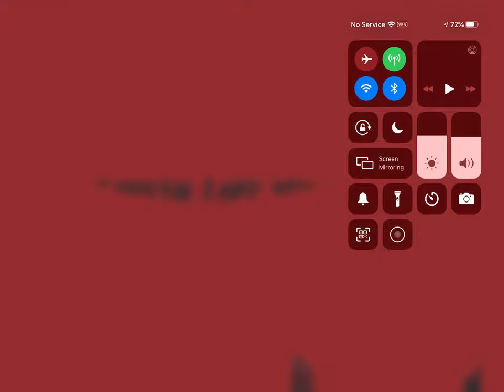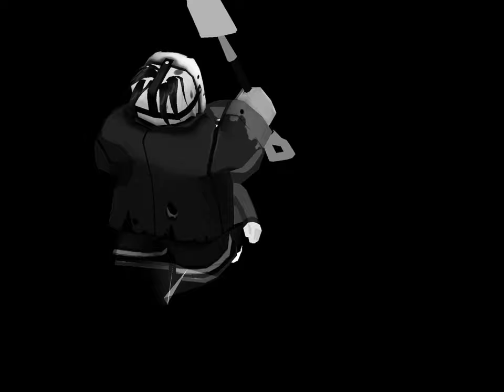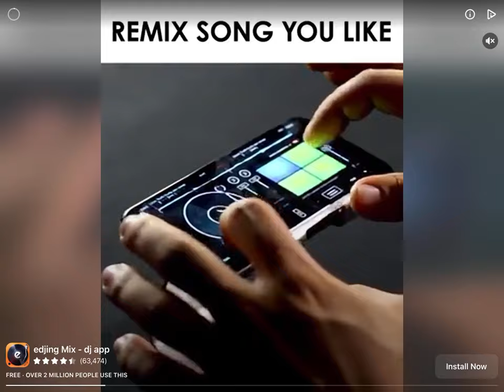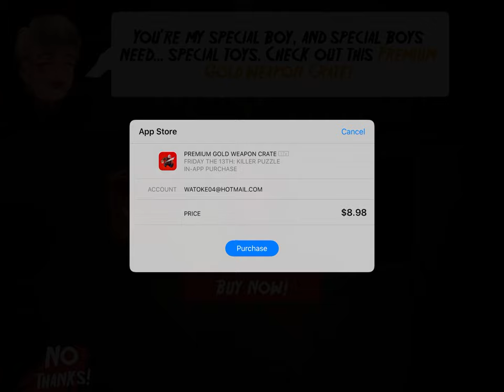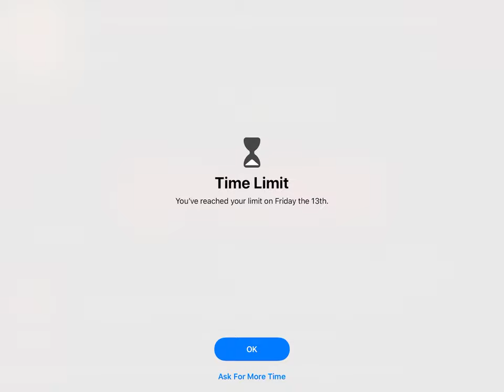Friday the 13th,